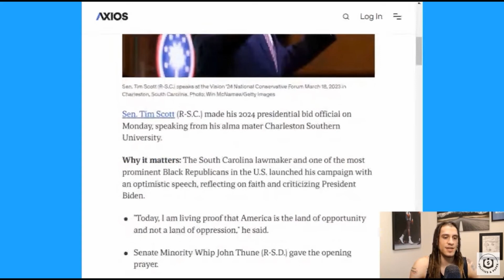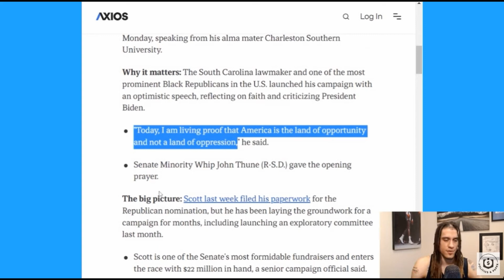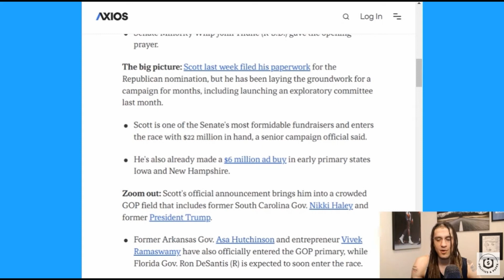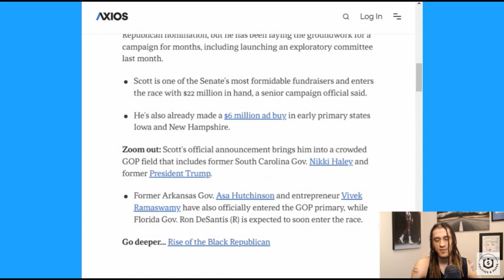Tim Scott Officially Announces 2024 Campaign